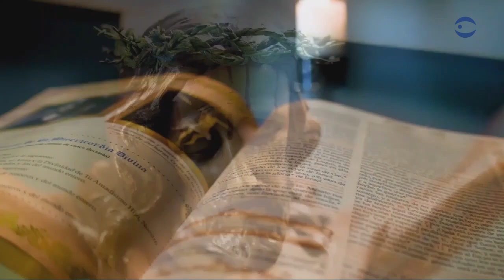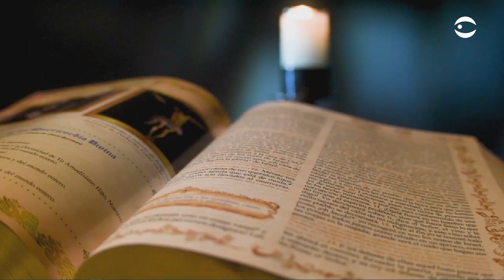Santa Misa - Miércoles 09 de Mayo de 2021